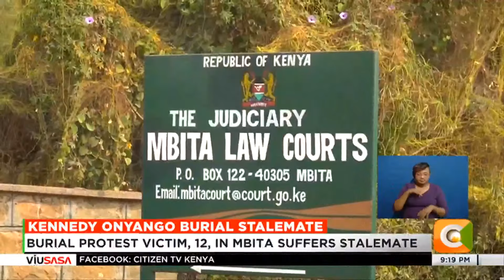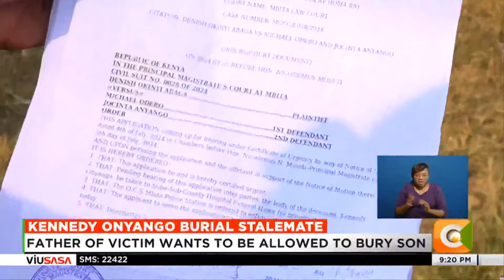Stalement as Kennedy Onyango's family clashes over burial site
Kennedy Onyango Burial Stalemate
Burial Protest Victim, 12, In Mbita Suffers Stalemate
Victim’s Father Got Court Order Stopping Burial
Kennedy Onyango Was Shot Dead In Rongai
Father Of Victim Wants To Be Allowed To Bury Son